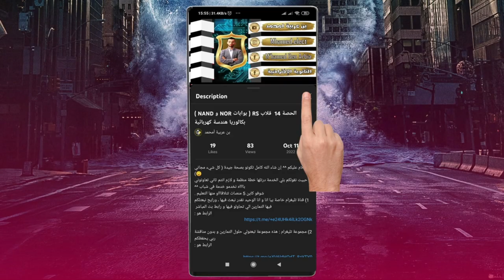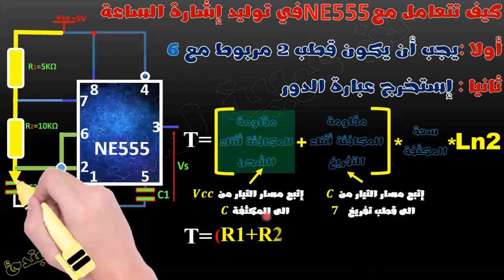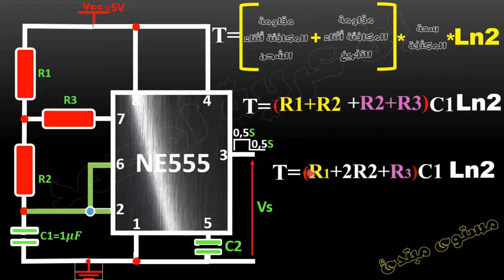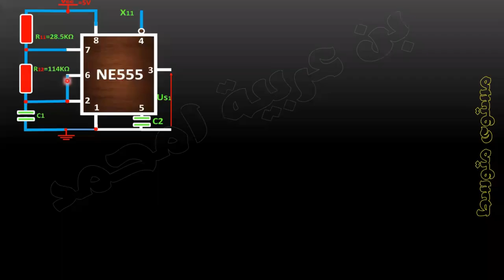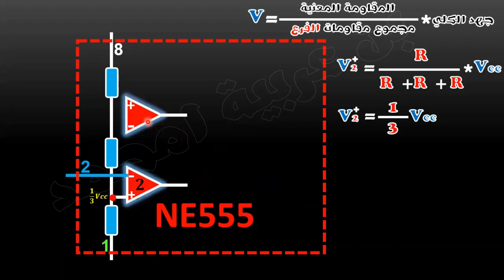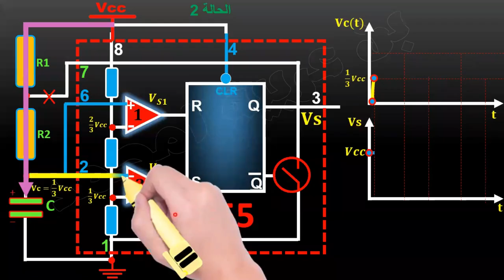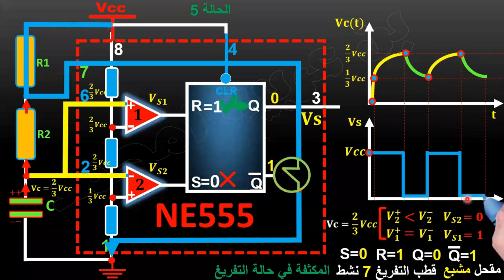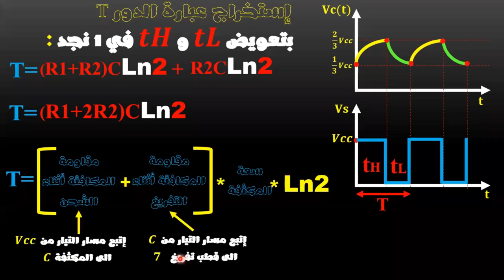🔵أجمل شرح لإشارة الساعة ب NE555 مع تلاميذي🔶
1) مجموعة فايس بوك اينما ارسل لكم تمارين و فيديوهات المسجلة و رابط منصة Zoom
الرابط من هنا 👇👇👇👇👇

2) قناة تليغرام خاصة بيا انا و انا الوحيد نقدر نبعث فيها ، ورايح نبعثلكم فيها التمارين الي تحاولو فيها و رابط بث المباشر
الرابط من هنا 👇👇👇👇👇👇

3) مجموعة تليغرام : هذه مجموعة تبعثولي حلول التمارين و بدون مناقشة ربي يحفظكم
الرابط من هنا 👇👇👇👇👇👇

4) مجموعة ماسنجر : هذه مجموعة عندكم الحرية فيها و تناقشو فيها حلول التماريين مي بشرط ما تخرجوش على الموضوع
الرابط من هنا 👇👇👇👇👇

5) منصة زوم : هي الي نبثلكم فيها الدرس و حلول التمارين ^^ كل يوم الإثنين و الخميس على الساعة التاسعة ليلا
الرابط من هنا 👇👇👇👇👇👇

6) الي ما يلحقش بفيديوهات عبر البث المباشر يقدر يشاهدهم عبر قناة اليوتوب و بالترتيب

H8Q...

00:00 مقدمة ترحيبية
01:00 مفهوم الإشارة الدورية و تقديم الدارة Ne555
06:51 كيفية التعامل مع Ne555 لشخص مبتدئ ليست لديه قاعدة على الكهرباء
24:20 كيفية التعامل مع Ne555 لشخص متوسط
42:08 كيفية تعامل مع Ne555 لشخص ذو مستوى عالي أو طالب جامعي أو استاذ تعليم ثانوي